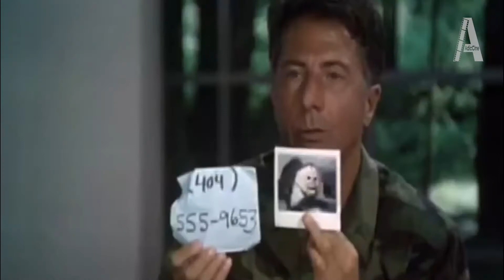Películas y series polémicas durante la pandemia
Conoce las 6 películas que nos plantean lo que sería un posible escenario catastrófico si la contingencia por Covid-19 se agrava.